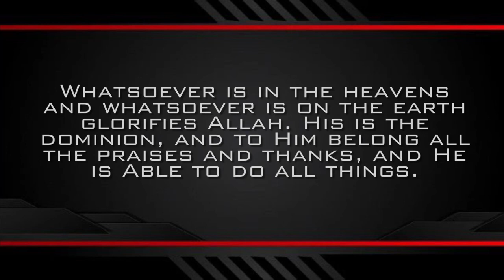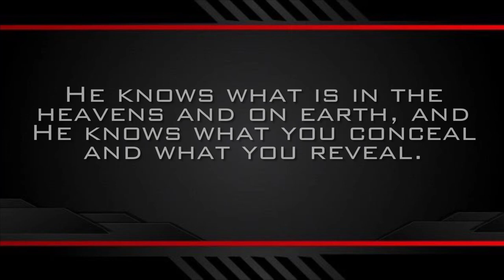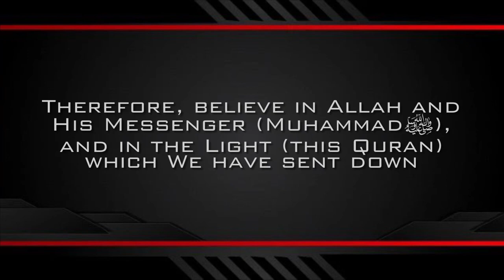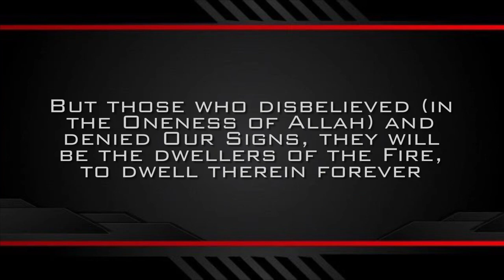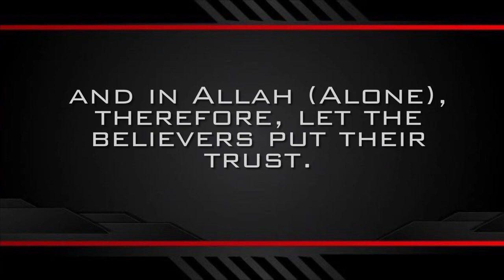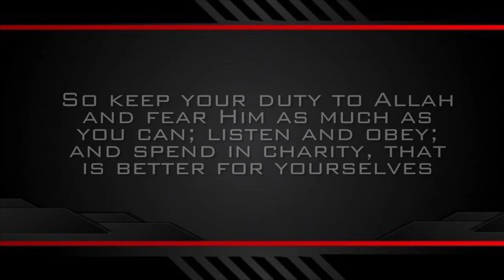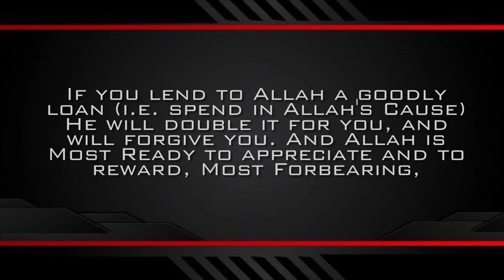Surah At-Taghabun | Imaam Ahmed-Bin-Taleb-Bin-Hameed